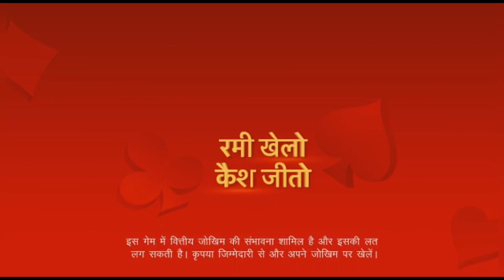किस्मत मैं तो लिखे 😂 || Vakeel 420 New Video || Amjad 9211 || Vakil 420 || Amjad khan 9211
Qismat Mein To Likhe 😂 || Vakeel 420 New Video || Amjad 9211 || Vakil 420 || Amjad khan 9211

गाँव का छोरा || Amjad 9211 New Video || Vakeel 420 || Babba 420 || Amjad 9211

गाँव की सेटिंग 🤣😂🤣 Vakeel 420 New
video || vakil 420 || 420 || team 420

Ladki Ka Chakkar | Aasif Gaur | Vakil
420 new video | Vakeel 420 | ibrahaim420

Lala ki Sali Saharanpur Wali | Aasif Gaur|
Vakeel 420 Vakil 420 New Video | Ibrahim 420

Lockdoun Ki Maar || Vakeel 420 | Vakil 420
Comedy l 420

Tention Pe Tention || Vakeel 420 New Video || Vakeel 420 || Babba 420 || Amjad 9211

Biwi पुरानी Gadi पुरानी || Vakeel 420 New Video || Vakeel 420 || Babba 420 || Shavez 420

Amjad 9211 | Team 9211 | Amjad khan 9211 |
9211 Team | Amjad 9211 Roorkee | Roorkee Star | Amjad Singer | Amjad Singer Roorkee |
9211 | no do gyara | अमजद 9211 / 9211 अमजद / टीम 9211 / टीम 9211 रुड़की / Amjad 9211 Comedy | Comedy video Amjad 9211 |

vakeel420 | vakeel420newvideo || vakeel420 || 420 || shahruk 420 || wakeel 420 ||

Thanks

Video is for comedy purpose